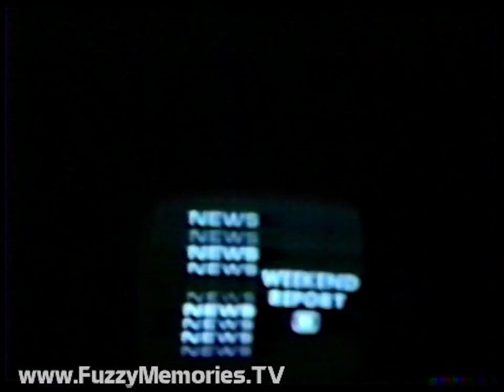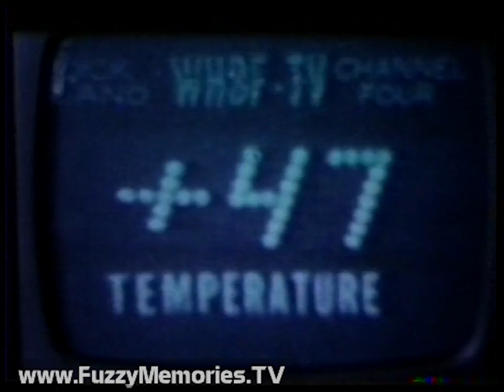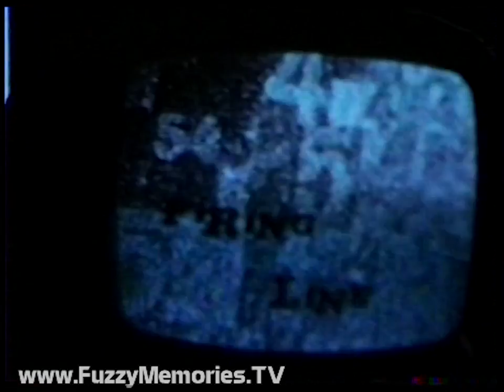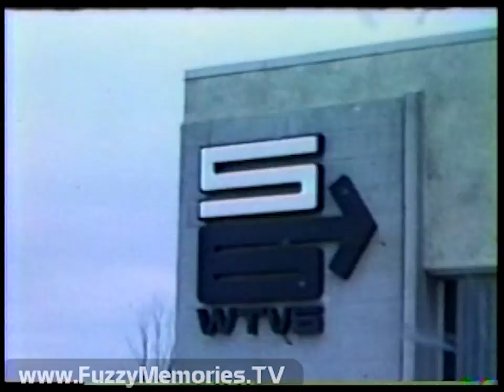Off-Air TV DX 8mm Film Home Movie Recording Potpourri (1966)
Here's a potpourri of quick excerpts and various station IDs from off-the-air TV (and TV DX) (and a few "home movie" segments), filmed on (silent) 8mm film (which was transferred to VHS and the original film disposed of apparently)  :-(

Includes:

1960's MGM-TV ending bumper

Preview of next week's Laredo episode, "Miracle at Massacre Mission" (S01E23, original air date March 3rd 1966)

Commercial: Wish-Bone salad dressing - in nine varieties

Excerpt of drama with Dodgers pitcher Don Drysdale in acting role

Brief station ID for WSBT Channel 22 in South Bend, IN

Vintage MGM opening bumper for movies

Scene at home with a cat

Partial title sequence for "The Strip" [1951]

Excerpt of Andy Griffith Show episode

(?) Interview segment

Outdoor film of a man carrying something

Excerpt of Cubs baseball game, followed by Hamm's Beer and then more baseball

A look from outside and house exterior and environs, followed by area covered with snow

Shots of man climbing up and down tall ladder outside, then heading off

Clip of movie on TV

Cat sitting in what looks like the rear window of car, followed by another cat inside lurking near door

More baseball action with Hamm's beer commercial excerpts

Shots outside and inside Olson Electronics

Shot of transmitter and building housing WTMJ stations in Milwaukee

After some black and yellow passing through, more baseball action on the TV - and more Hamm's ads

"Saturday Night at the Movies" title bumper (doubtful it was the NBC Network show)

Jump cuts of various commercials - Weise's

Brief outdoor scenes, including one at night where only car headlights can be seen in the darkness, followed by highway lights

Back to TV, 'WMBD Color TV' ID (for Channel 31, Peoria, IL)

"Blues in the Night" bumper from WLUK, Green Bay, WI

Brief shots of Conversation and TV6 News (from WOC, Davenport, IA), followed by WOC ID, ticket info and ID for WKZO, Kalamazoo, MI

Fuzzy slide of which channel 11 dial and "The Late Movie" (probably WTCN, Minneapolis/St. Paul)

(possibly) Star Spangled Banner film

ID for Channel 5 (?)

Brief TV 13 News, before another WMBD ID

Night Watch opening titles

ID for WTVO, Rockford, IL

WPT(?) Channel 2(?) ID with 1965 Seal of Good Practice

"News and Sports" slide

Test pattern for WTHI, Terre Haute, IN

Brief ID for WKRC, Cincinnati, OH

Various unidentified images, then:

ID for WFAM, Lafayette, IN

Test pattern for WISC, Madison, WI

ID for WIRL, Peoria, IL

WKRC (?) "Late Show" bumper

Slide for "TESA" with phone number, followed by slide for University of Michigan Television Center

ID for Channel 13 (?)

Test patterns for WISH, Indianapolis, IN and WEAU, Eau Claire, WI

Fuzzy channel 5 bumper

WTHI test pattern (again)

WNDU (South Bend, IN) "Color Vision" ID

'TV 8' ID with Mike Douglas promo, brief NBC Peacock shot

WIMA ID (Lima, OH) with I Spy promo

Brief slide announcing $11,000 grand prize

WLBC (Muncie, IN) ID

Wrestling ticket info from WILX, Lansing, MI

Faraway shot of room with CBS test pattern on screen

Outside WISN studios

WTOL (Toledo, OH) ID

"Deadline" title card, followed by "Angel Baby" card from WSPD, Toledo

WXYZ(?) ID, followed by "Seven Cities of Gold" title, CBS 'color' ID, '4' logo, WSPD ID, CBLT  (Toronto) ID, WBEN (Buffalo) ID, woman in bathtub, 'W5' credits, CTV logo, 'Career Opportunity' PSA, WGR ID, WKBW ID, CHCH ID, WMTV ID, '12' News, WQAD news clip, WIRL "Hit Records" plug, 'Next in Sight' slide from MPATI

Outside WJBK studios and driving along

This was filmed during early to middle 1966.